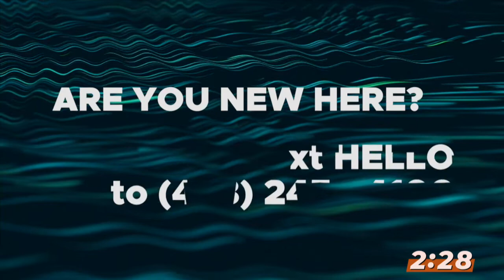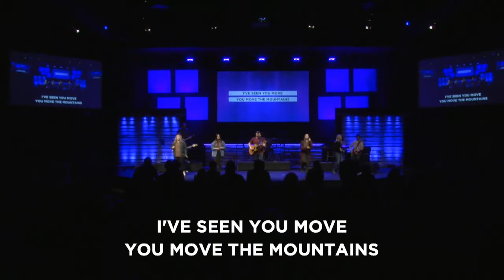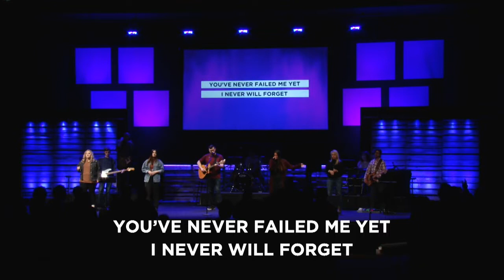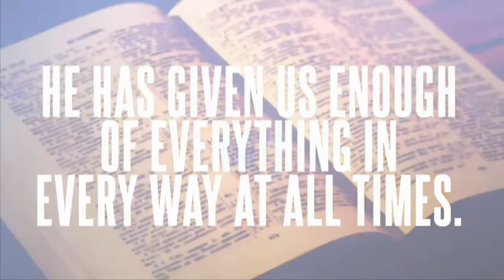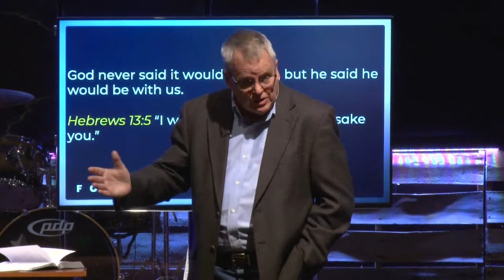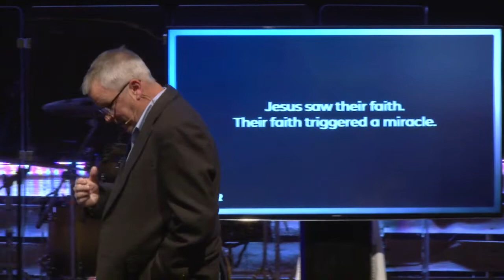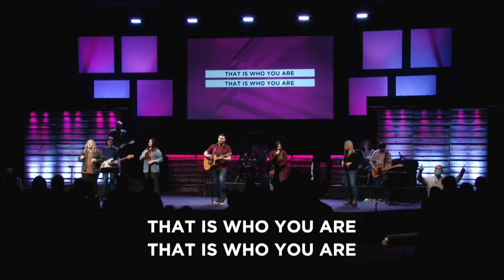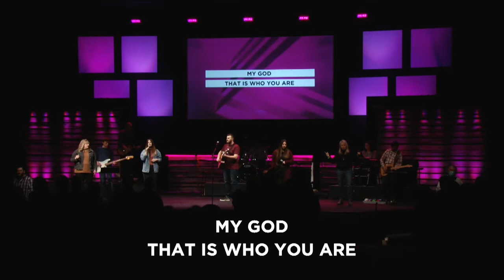Take Off the Bib and Put On the Apron